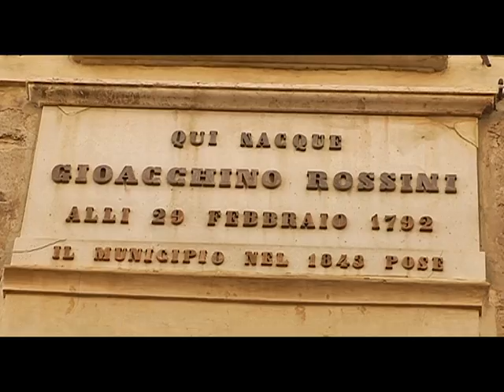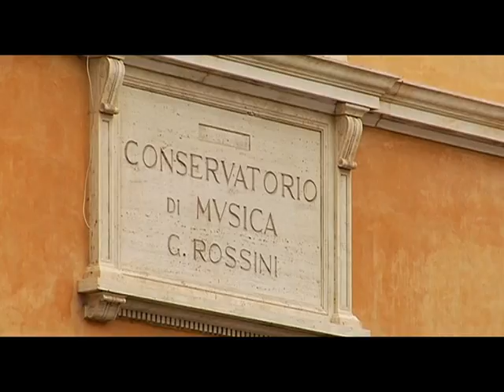Pesaro su due ruote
Pesaro, una città meravigliosa da girare su due ruote. Ora c'è anche la BICIPOLITANA. Emerson Gattafoni, di Dreams Road ci racconta la bellezza della strada panoramica. La pista ciclabile collega Pesaro a Fano. Regia di Cristiano Strambi. Raiuno2008